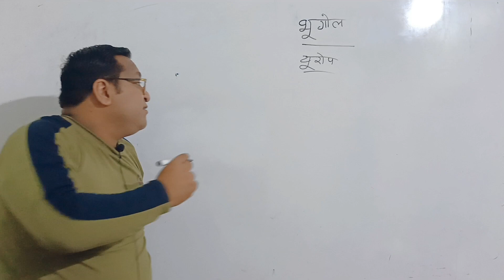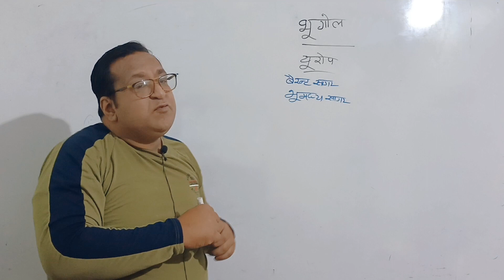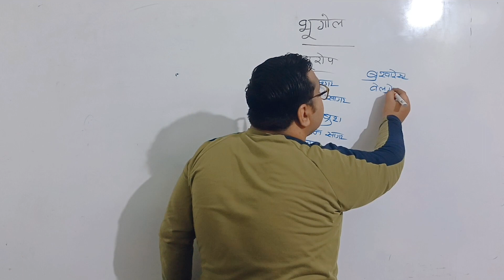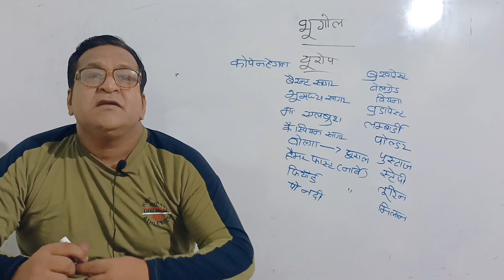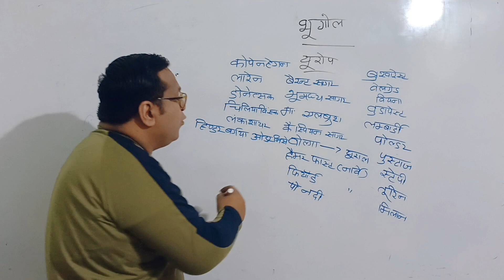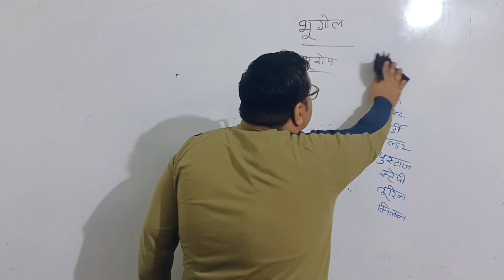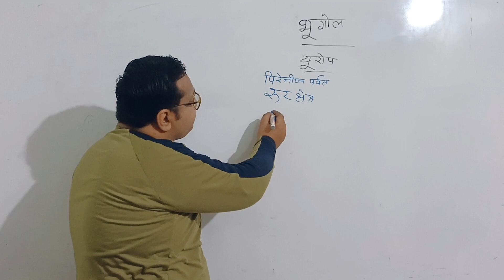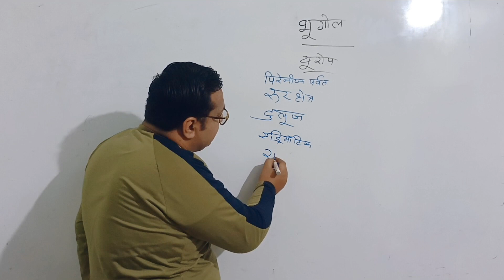यूरोप महाद्वीप GEOGRAPHY BY MUNI VIKRANT SHARMA All competitions